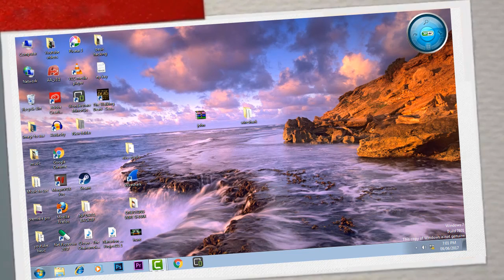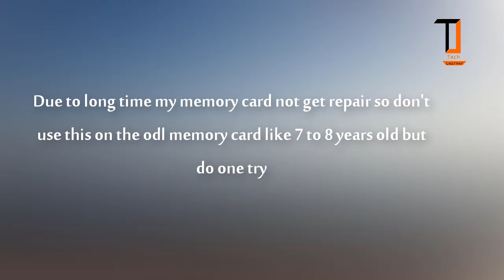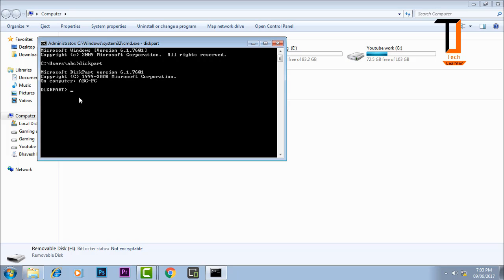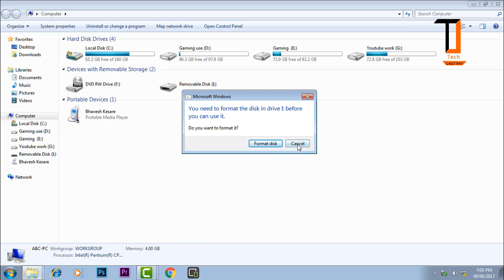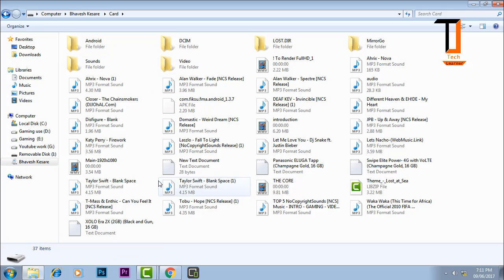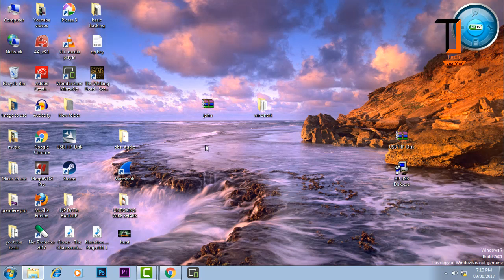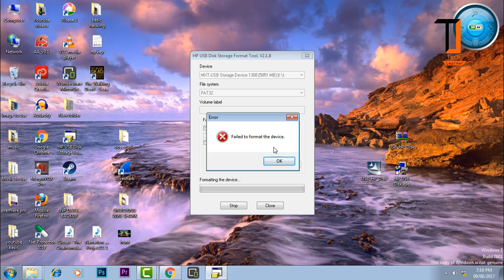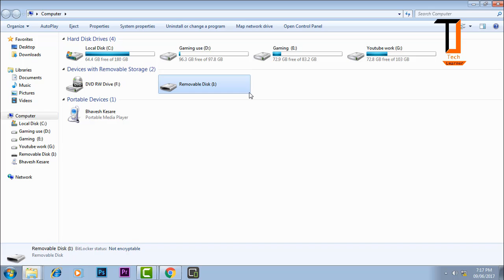Repairing the 6 year old corrupt sd card let see!!!!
Jneya  apa apna sd card ko va pendrive ko kyasa repair kara sakata ha